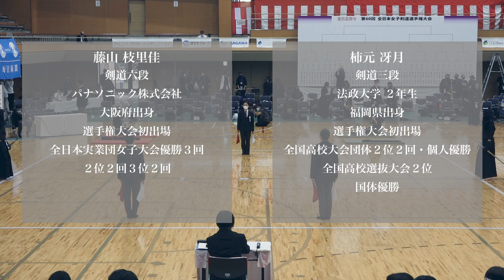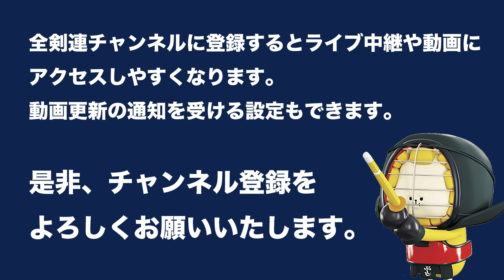藤山 枝里佳 - (延長) ツ 柿元 冴月_第60回全日本女子剣道選手権大会 一回戦 09試合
第60回全日本女子剣道選手権大会 一回戦
令和 3年 9月19日(日)・ジェイテクトアリーナ奈良
60th All Japan Women KENDO Championship First round
Sep 19. 2021 (Sun) JTEKT Arena Nara

[赤](大阪)藤山 枝里佳   - (延長) ツ  柿元 冴月(茨城)[白]
[Red](Osaka)Erika FUJIYAMA   -eM Satsuki KAKIMOTO(Ibaraki)[White]